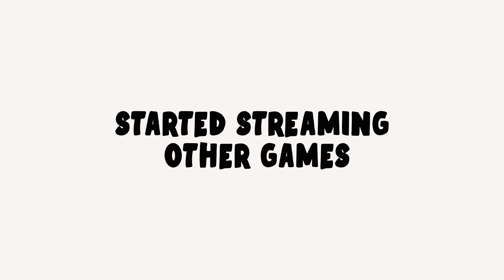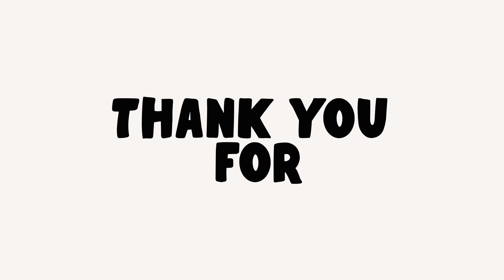My Youtube Journey from 0 to 400k Subscribers.... | BKCG GAMING | Thank-you all!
This stream is strictly 18+ (toxic, gaali, etc.) it is just for fun and for people's entertainment and not to hurt anyone's sentiments, so please don't be offended and enjoy the stream.
 PUBG MOBILE

I’m so happy and thrilled to announce that I have finally signed with SEGxDevGru as their Official Analyst and Caster .

➵ 𝘼𝘽𝙊𝙐𝙏 𝙈𝙀:
Hey guys. I am Baba aka Bkcg Gaming I'm a caster/Pc Gamer. I am  from maharashtra, I'm full time streamer.

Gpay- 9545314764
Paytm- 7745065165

►Respect Moderators.

❉〢PC SPECS BELOW! 〢❉

𒊯  MOTHERBOARD - AORUS PRO B550
𒊯 GPU           - 3080
𒊯 Processor -  Ryzen 7 3800x
𒊯 RAM          -   xpg ram ddr4 32gb 3200mhz
𒊯 SSD           -  500GB Internal Solid State Drive
 𒊯 Monitor     - Msi monitor 144hz
𒊯 Mouse       -Logitech G600
𒊯 Keyboard-  Razer Blackwidow tournament edition
𒊯 Cabinet    - Corsair Carbide Series  Spec-01 RGB (ATX) Mid Tower Gaming Case
𒊯 Hard Drive - Seagate BarraCuda 1 TB Internal Hard Drive HDD